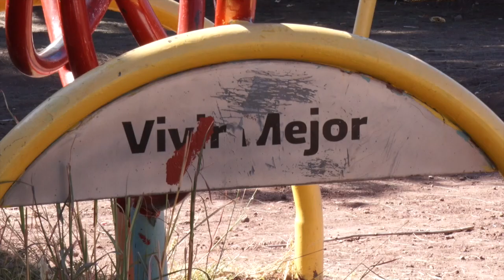Plaza principal de la colonia Independencia en terribles condiciones😒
La plaza principal de la colonia Independencia en Lomas de Santa Fe está hecha un muladar, parques y jardines del municipio brillan por su ausencia😒